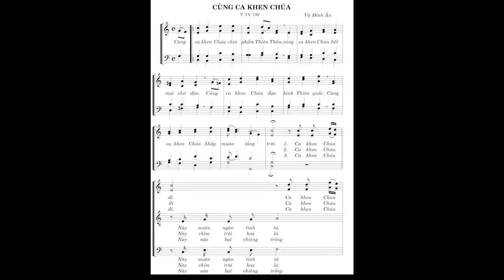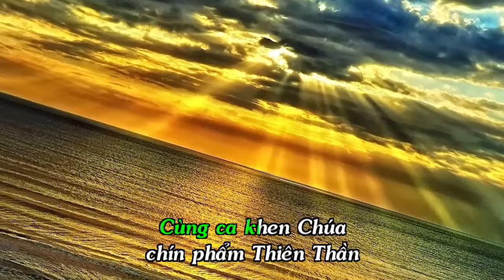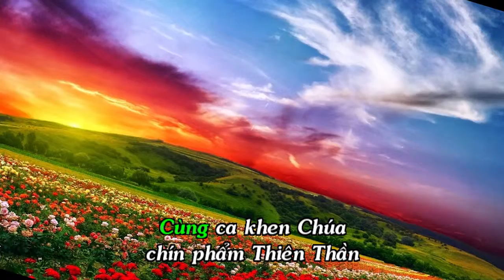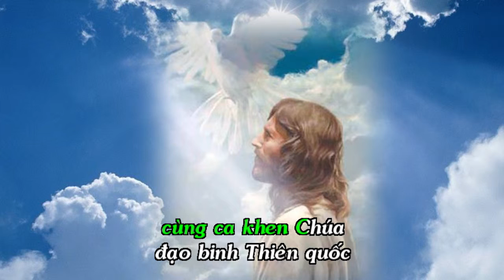Cùng Ca Khen Chúa ( Karaoke Beat )